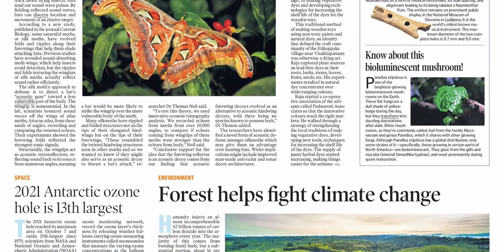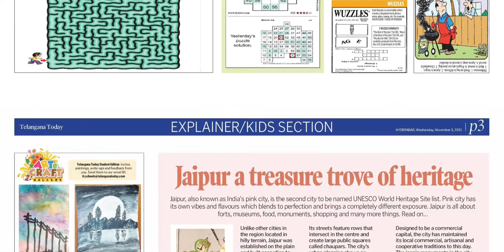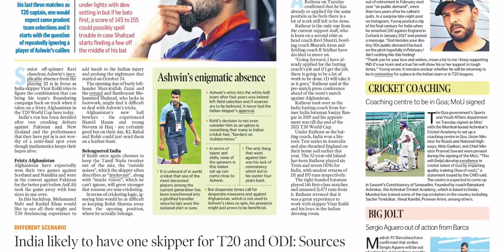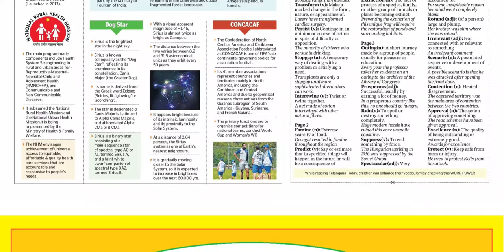TELANGANA TODAY SCHOOL TODAY 3 NOVEMBER 2021 WEDNESDAY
Telangana news
Ap news
Cricket news
Sports news
Cinema news
Bussines newspaper
Crime news
Chaduvu paper
Education newspaper
Eenadu antharyaami
Antharyami eenadu
Telugu antharyaami
Apprentice jobs
Vasundara paper
Eenadu vasundara
Eenadu karimnagar
Haaybujji paper
Prathiba
Eenadu pratibha newspaper
Prathiba paper
New intiatives by politicians
Telugu news
Gk questions